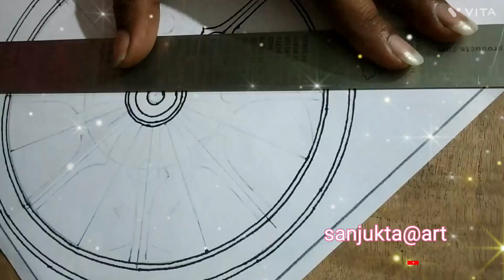painting odisha konark temple art viral video shorts short shortvideo artist viralvideo latest